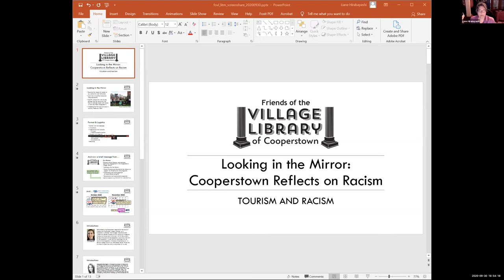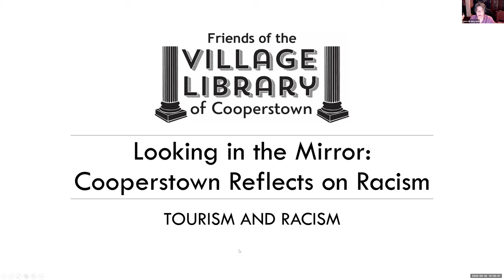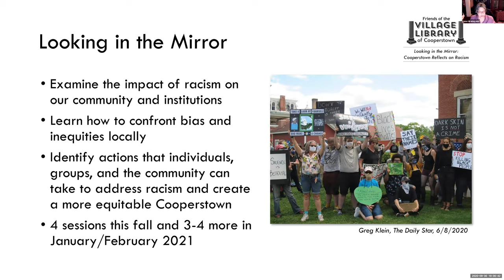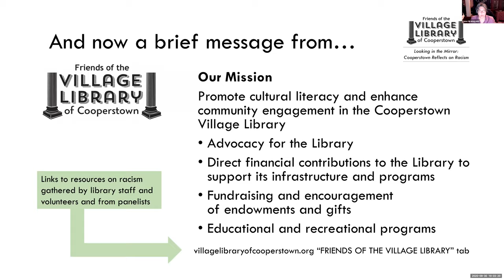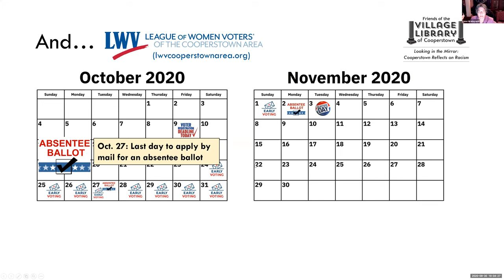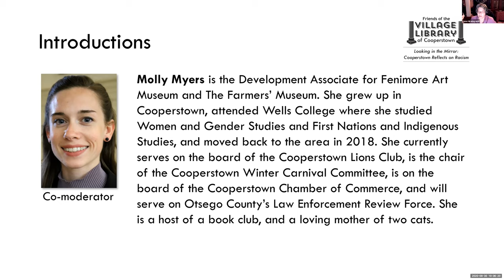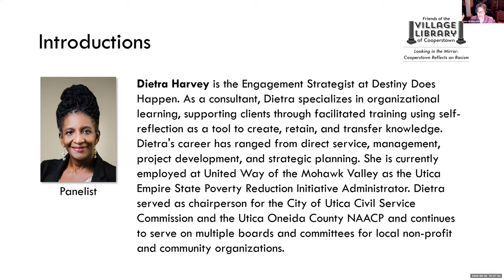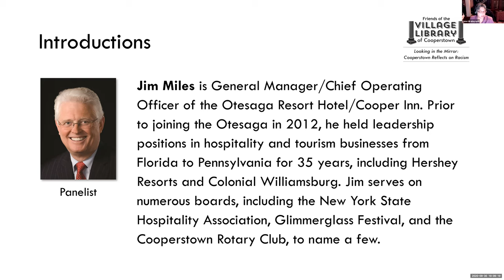Looking in the Mirror - Cooperstown Reflects on Racism: Tourism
This is the second in a four-part series of virtual panel discussions examining how our local community and institutions are impacted by racism, and how to confront bias and inequities locally to develop a more equitable Cooperstown. Original air date: September 30, 2020.